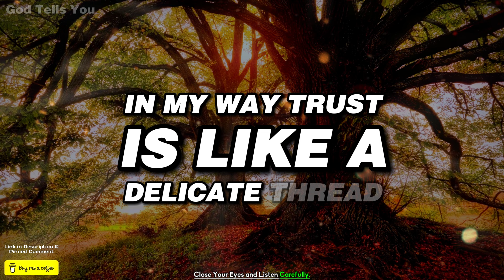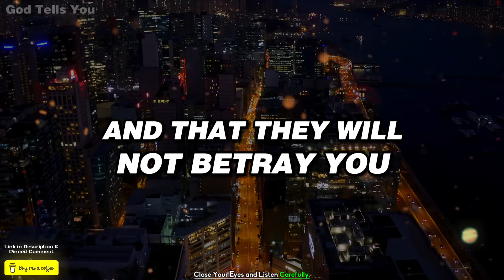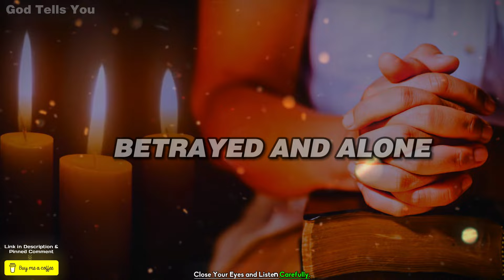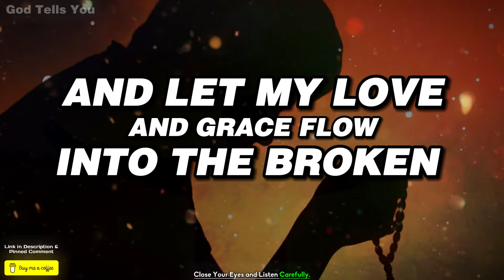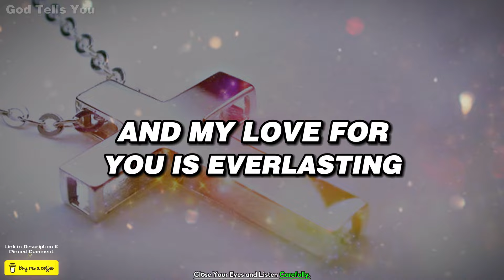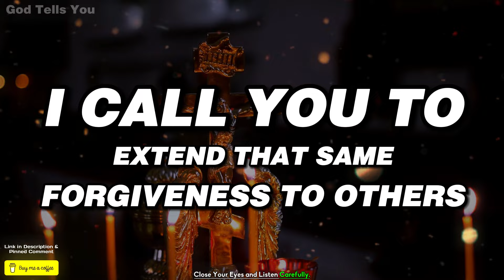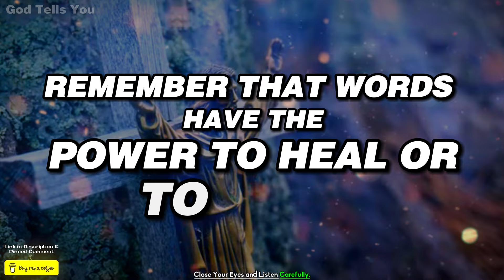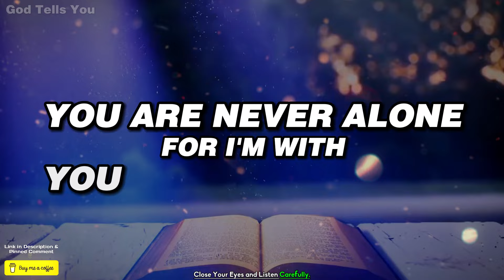God Says ➨ I Will Protect You If you Watch This | God Message Today For You |God Tells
god helps
gods message for me today
lord helps
god says
god says today
god message
god message today
bible verses
tarot reading
Financial abundance
abundance meditation
angels message
angels messages
jesus christ
angel message
jesus message
faith quotes
angel number 1111
universe message
today's verse
positive affirmations
jesus affirmations
God
earth angel signs
Money miracle